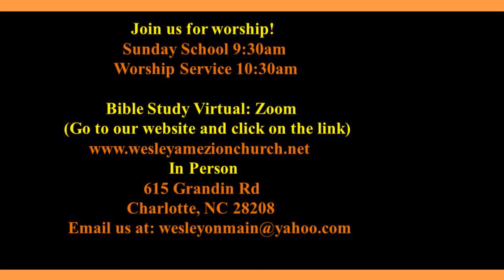Committed to the Work of Christ (Luke 9:57-62)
Sermon preached from Wesley AME Zion Church.